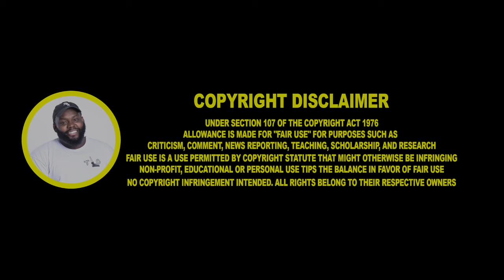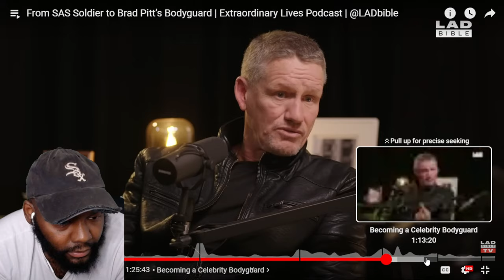From SAS Soldier to Brad Pitt’s Bodyguard CHICAGO DUDES REACTION